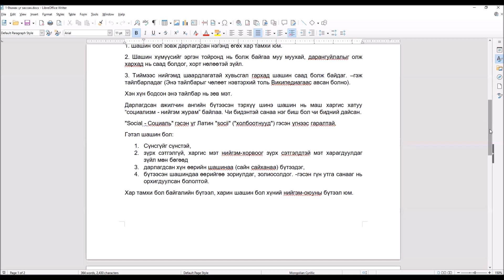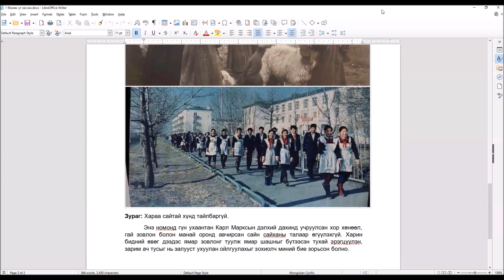Хар хүн ном 01. Урдчилгаа үг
Бүрэн гүйцэд болоогүй байгаа тул - хүмүүсийн санаа оноо ямар байхнуу сонжоодхий